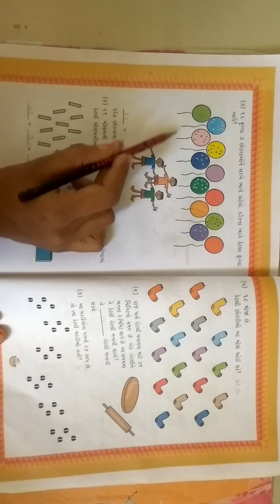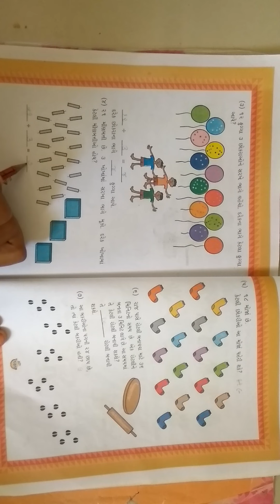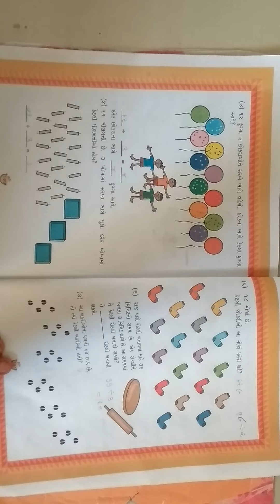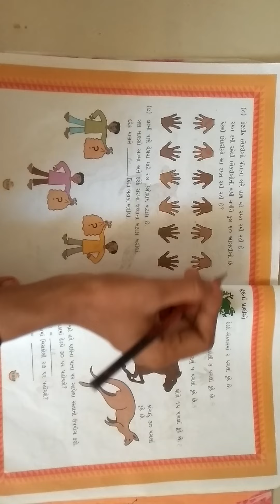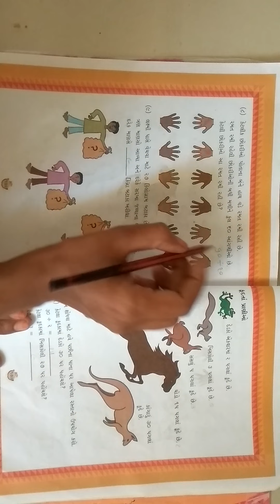ધોરણ:૩ વિષય: ગણિત પાઠ:૧૨ આપણે ભાગ પાડી શકિશુ ? ભાગ :૨